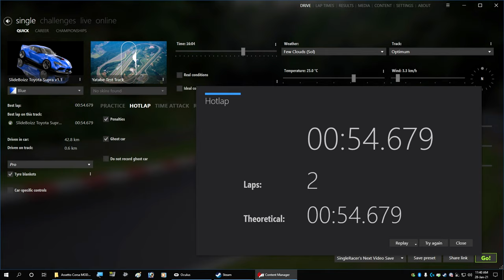Scorching Summer Shorts - Testing Out a NEW AC TEST TRACK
G'day Viewers. Here's one final "quickie' video - as I finally recover fully from a bout of mild food poisoning & heat stress. So this video is to show off a new AC TEST TRACK using one of Atrupelador's amazing CamTool2 Presets - ENJOY
MORE MODS, HOTLAPS & TUTORIALS TO COME
Direct Link to CamTool2 v1.16 X64 by kasperski95
Direct Link to CamTool2 Preset for the Yatabe Test Track BETA v0.91 by HAUFF/Atrupelador
Direct Link to Yatabe Test Track Download
Direct Link to a RD CAMTOOL 2 PRESETS LIST by both Atrupelador/HAUFF, NED4TG & many others
Direct Link to the Atrupelador Channel
Direct Link to the 2020 Toyota Supra (& Others) Drift Pack by Slideboizz